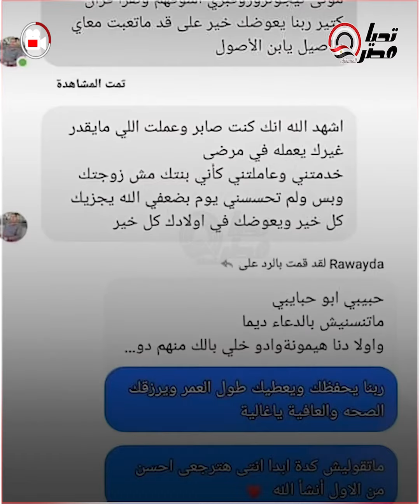خلي بالك من ولادنا.. رسالة مبكية من زوجة لزوجها في المستشفى قبل ساعة من وفاتها.. تعالوا زوروا قبري